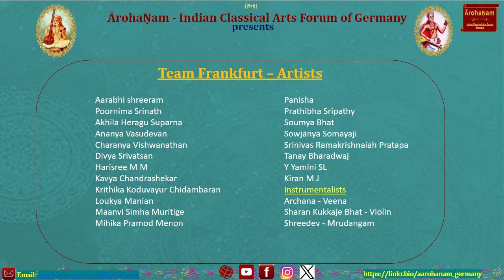Kalaradhana-2024 Frankfurt | Unchavritti and Utsava Sampradaya Kriti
We open with the ritual of Unchavritti, wherein the saints go around receiving offerings or "bhiksha" from devotees. Sri Balaji, embodying the great saints, is going around receiving Rice and Jaggery offerings from the devotees at Kalaradhana. In the background, we hear the mesmerizing chants of Sri Rama, sung exceptionally by Vid. Nandakumar sir.
After the Unchavritti, we sing the traditional Utsava Sampradaya Krithi, Nagumomu Galavani, set to Madyamavati Raaga and Adi Taala.